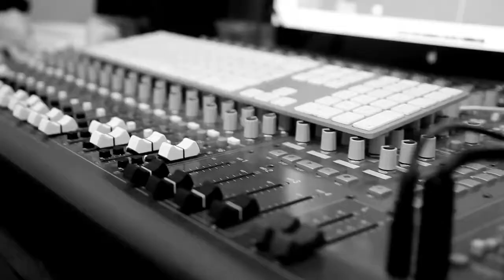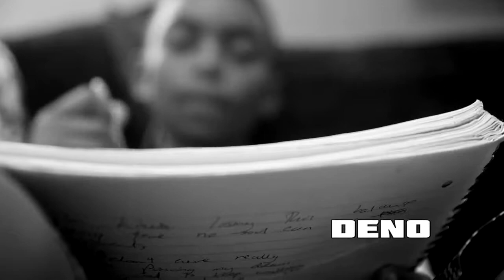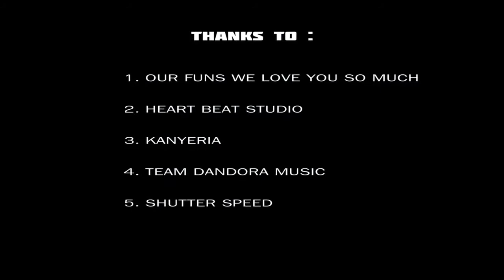Dandora music-Making of official(audio)@dandoramusic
watch behind the scenes of dandora music studio session (EPISODE 2) here.video by;shutter speed
audio;Kanyeria
(COMING SOON)